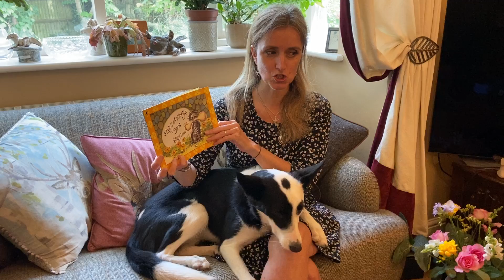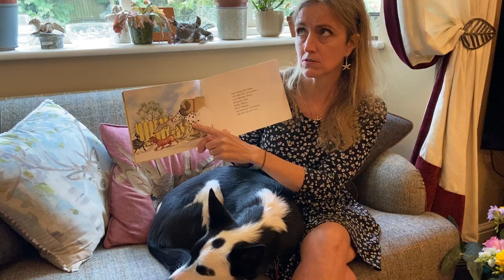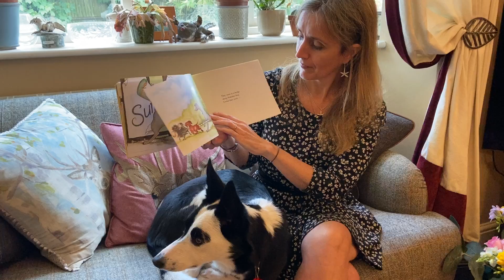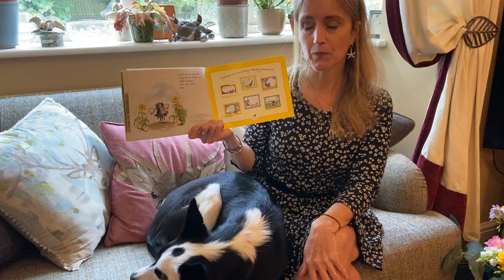Story time with Sandra - Hairy Maclary's Bone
Sandra read the story Hairy Maclary's Bone, a favourite with her pupils at Discoveries Montessori Nursery School